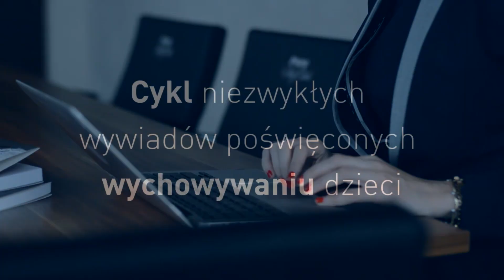Czy dawać dziecku kieszonkowe? Kamila Rowińska, Life&Business Coach, dla AKADEMII PRZYSZŁOŚCI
Czy dawać dziecku kieszonkowe? Jak zarabiała Kamila będąc w szkole podstawowej? Na te i inne pytania odpowiada w 4 odcinku cyklu wywiadów "Mądre wychowanie".